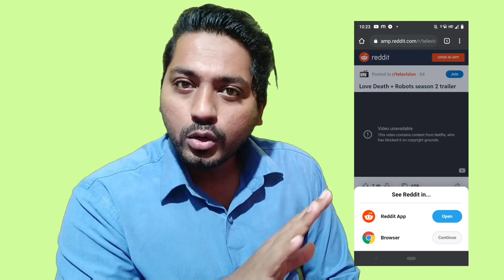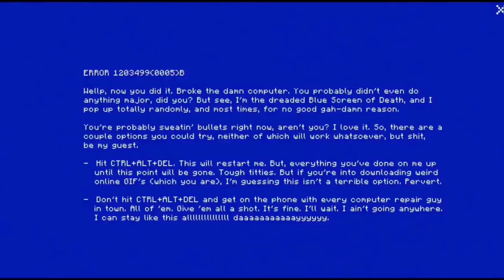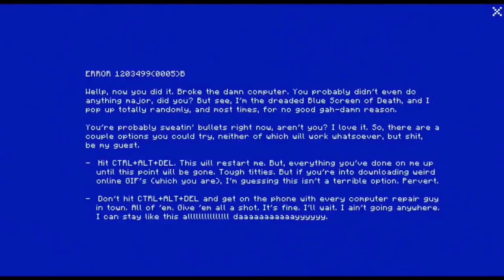Only For ADULTS | Love Death And Robots Season 1 Review | Season 2 Trailer leaked | Release date ??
Love Death and Robots Season 2 Update
Love Death And Robots Season 2 Trailer Leaked
Love Death and Robots Season 1 Ending
Love Death and Robots Season 2 Release Date Update
Love Death and Robots Season 1 Explained
Love Death and Robots Season 1 Hindi Review